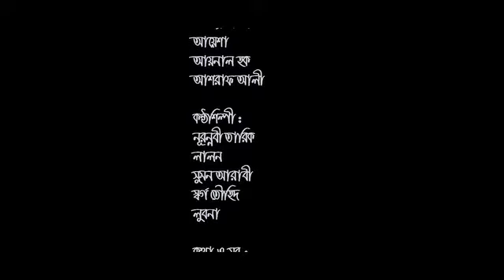বগুড়ার ধুনট উপজেলা নিয়ে অসাধারণ একটি গান | ধুনট আমার সোনার ধুনট রে | আঞ্চলিক গান | Dhunat, Bogura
বগুড়ার ধুনট উপজেলা নিয়ে অসাধারণ একটি গান...🎵🎵
ধুনট আমার সোনার ধুনট রে...🎶

(বিঃ দ্রঃ-  আমি যেহেতু ধুনটে'র'ই একজন বাসিন্দা তাই এই ভিডিও'টি দেখে নিজেকে নিয়ে নিজের এলাকা নিয়ে গর্ব হচ্ছিলো খুশিতে ☺️ আত্ত্বহারা হয়ে গানটি আমিও আপলোড দিয়ে ফেললাম, আমি ভিডিও'র Owner এর উদ্দেশ্য বলতে চাই দয়া করে এই ভিডিও'তে Copyright Claim অথবা, Restrict দিবেন নাহ্! ধন্যবাদ। 🙏🥺)